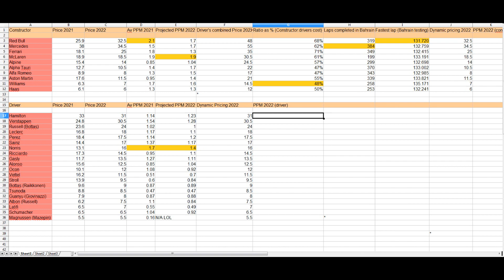F1 Fantasy 2022 | Where is the value?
I can't wait for the first Grand Prix of the new season. Here I look at who might provide the best value in our fantasy teams.

Schumacher's price from last year was actually 5.8m, which is why his PPM values are different despite his price being the same on the spreadsheet. This will be correct going forward! His PPM values are still correct in this video, it's just his old price I did a typo on.

Brand new twitter @potpanmanF1